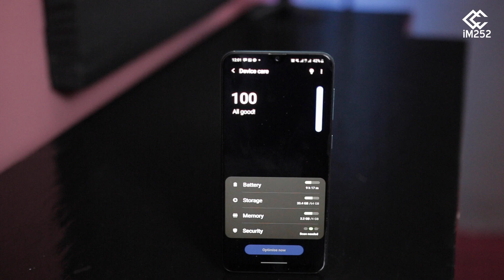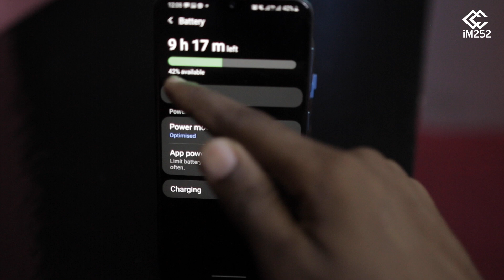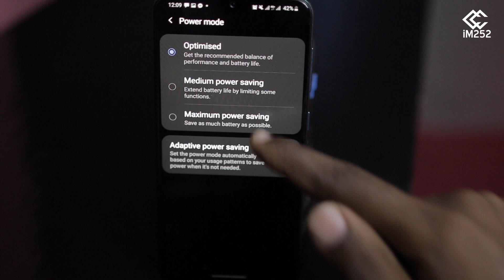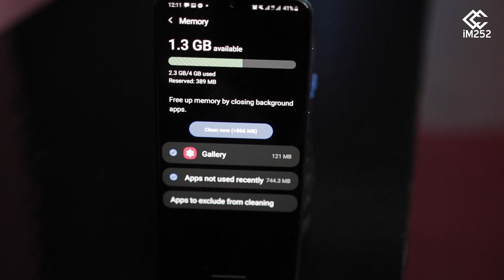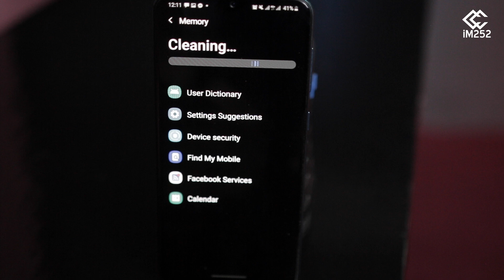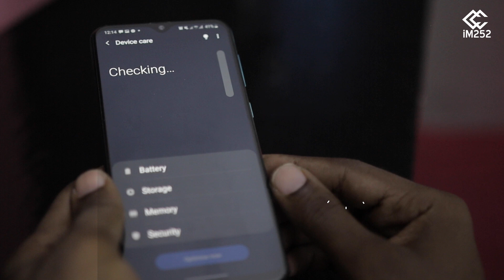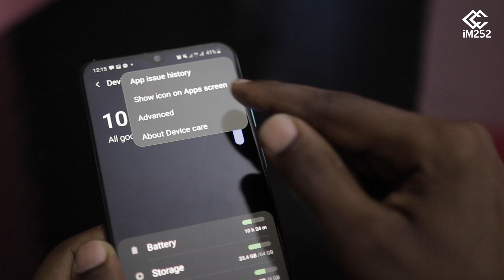4 Meel ka ogow heerka caafimaadka telefoonkaaga (Android)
Waxaa jira 4 meel oo aad ka ogaan karto in uu telefoonkaagu caafimaad qabo ama in uu dhib heysto. Kaga bogo muuqaalkan, lana wadaag asxaabtaada fadlan.